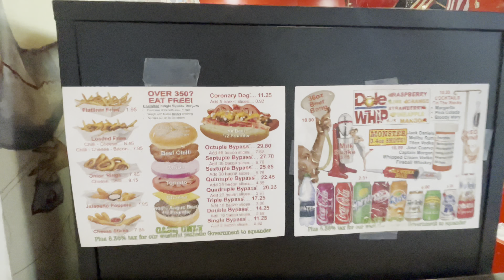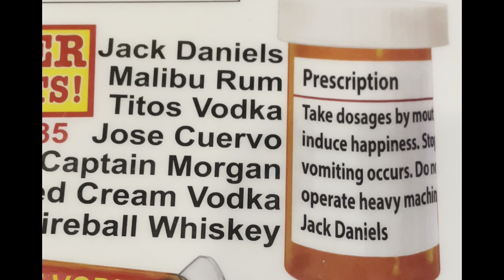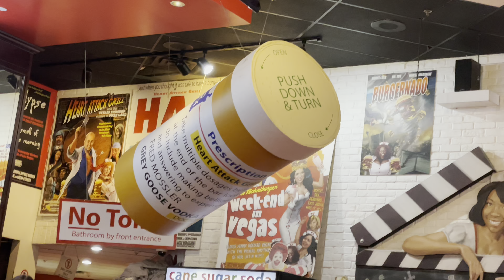Heart Attack Grill in Las Vegas @True Southern Accent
We went to Heart Attach Grill in Las Vegas Nevada￼ on Fremont street. It is a restaurant the a doctor came up with. The waitresses wire nurse uniforms and the bartender wears Doctor scrubs￼. If you are over 350 pounds you eat free. For everyone, whatever you order, if you do not eat it all you will get a spanking. you have to volunteer to be spanked. They don’t make you. It is all in fun. If you have never been spanked the stinks goes away in a few minutes. It is a fun restaurant with a fun atmosphere. I would recommend this restaurant. I hope you enjoyed this video. ￼